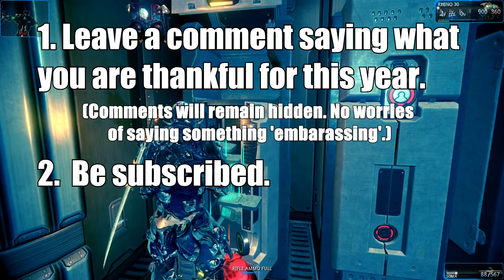600 Subscriber Giveaway! Last of Us Preorder Code (Sights and Sounds / Survival Pack)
Ahoy thar, Legion!  A year has flown by, and man alive our ranks have grown!  But, while thanks is always appreciated, we got something a little extra for ya this time!

The Preorder code giveaway is explained in the video so we'll leave it out from here, but in short all you need to do is leave a comment stating what you are thankful for this year.  (The comments will be hidden, so no worries if you think it is embarrassing or anything.)  We'll pick one of the comments to win the code about a month from now, maybe earlier.  If that lucky entry is yours and you a subscriber, you win!

Thanksgiving is running a little late this year, so it may be a smidge early, but from all of us to all of you:

Catch you next time, Legion.  Take care!